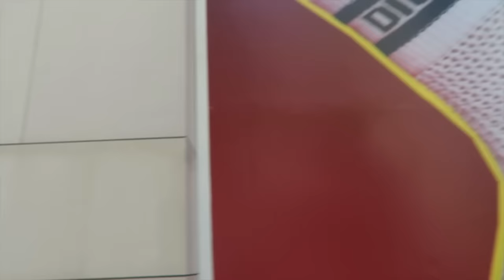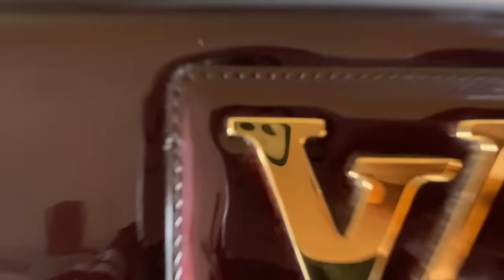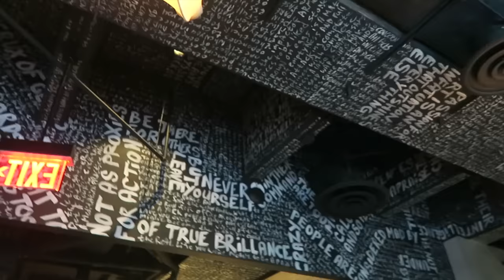VLOG⎮We Went to The Real Real Atlanta! Double Unboxings, The Garden Room, & Restaurant Hopping!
My beautiful friend convinced me to vlog our trip to The Real Real in Buckhead, Atlanta...sooo here we go with a vlog! I am not sure if I will continue vlogging, but this was definitely so fun! Hope you all enjoy coming along for our excursions! We shop a bit, share a double luxury unboxing, and finally made it to The Garden Room Atlanta…which left much to be desired. Enjoy today’s vlog and be sure to show some love to gently nudge me to continue vlogging 🤗.

Vlog was filmed July 2021.

Teami Skincare Green Tea Detox Mask
Teami Skincare Green Tea Facial Scrub
Algenist Niacinimide Moisture Veil
Clinique Dramatically Different Moisturizing Gel
SkinCeuticals Daily Defense SPF 30 Sunscreen
Jack Black Intense Therapy Lip Balm SPF 25
Anastasia Dip Brow, Dark Brown
Becca Ultimate Coverage foundation, Amber
PAT McGRATH Sublime Perfection Concealer M17
Laura Mercier Loose Translucent Setting Powder
Charlotte Tilbury bronzer, 03 Tan
Nars Blush, Gina
Bite Beauty Upswing Mascara
Fenty Beauty Stunna Lip Paint, Uncensored
The Real Real, Shops at Buckhead/Buckhead Village District
Burberry Derby House Check Chamberley Tote
Louis Vuitton Vernis Sobe clutch, Rouge Fauviste
Gucci Daily Blooms Bamboo Small
Slip dress, Target A New Day (size XXL but too big in the hips)
The Garden Room at the St. Regis Atlanta (horrible experience, would not recommend)
5Church Atlanta, Midtown (recommend)

Shop my favorite activewear Yvette Sports and use "Keiko15" to save 15% across the entire

FTC: This video is being made in collaboration with Teami Skincare. All views and opinions expressed are my own. I would never falsely promote or sell a product. I would rather you all truly be happy!